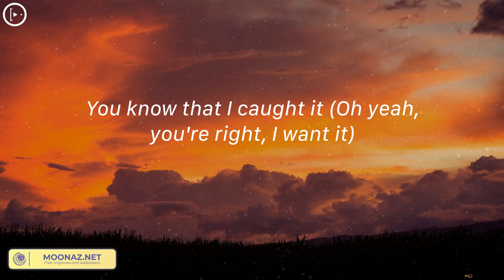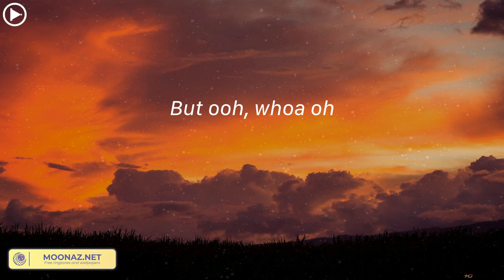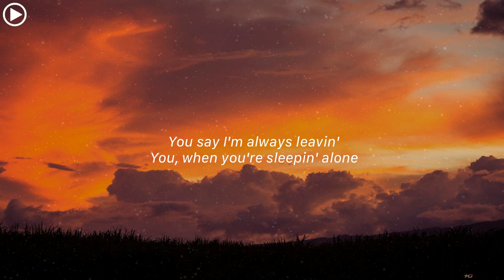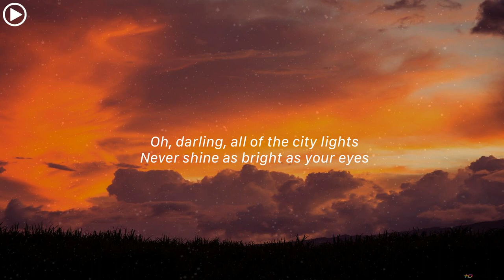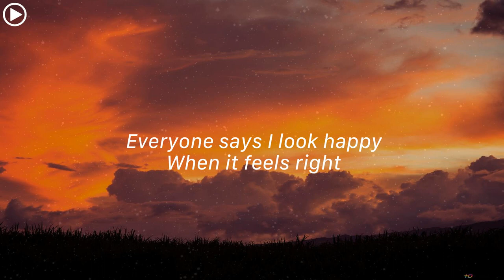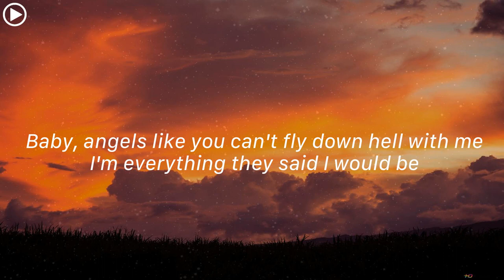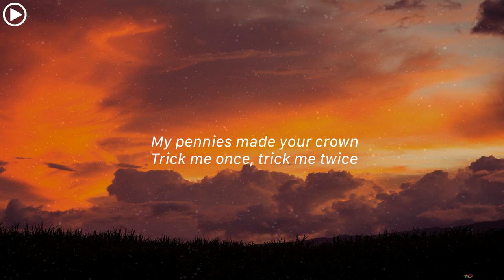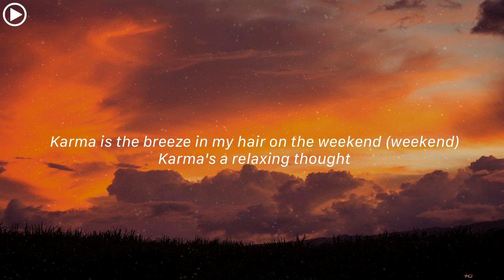Taylor Swift - Cruel Summer (Lyrics) | Taylor Swift - cardigan / Karma ... Lyric Mix